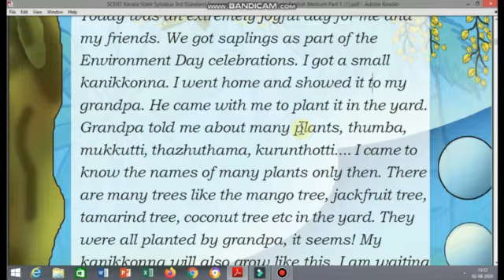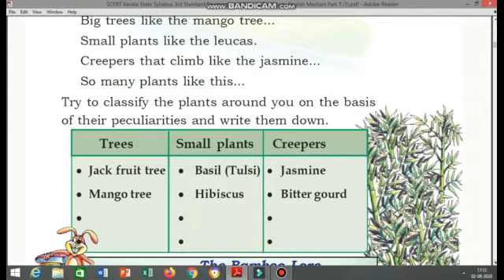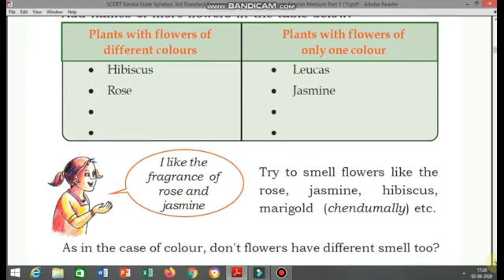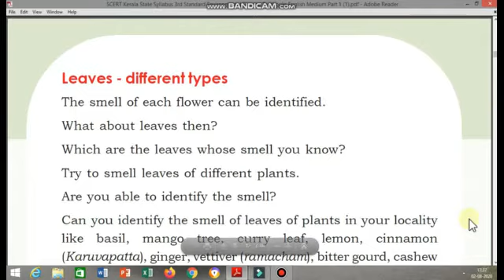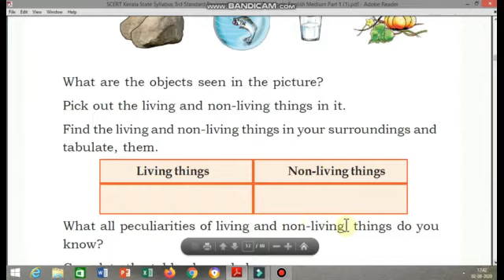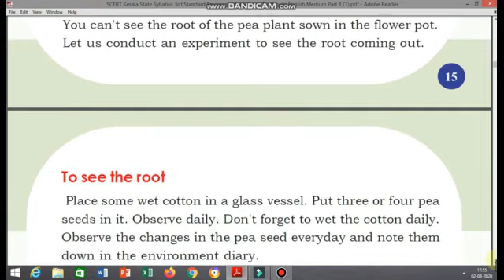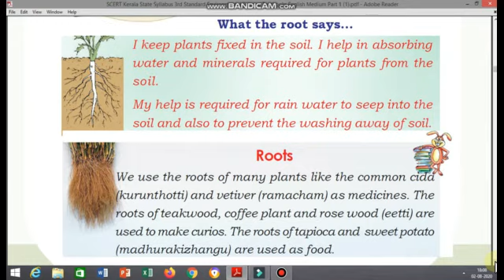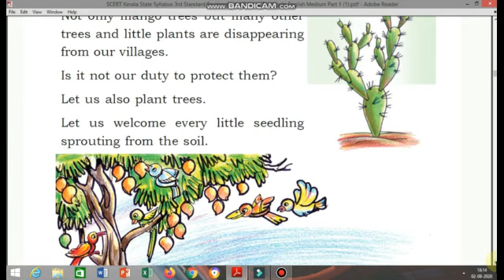Class 3 EVS Chapter 1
blooming and sprouting